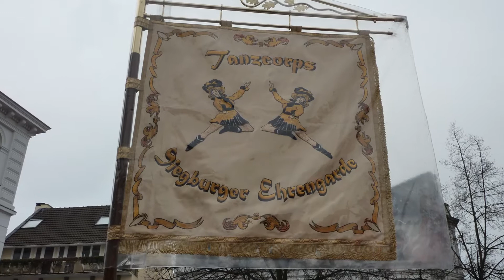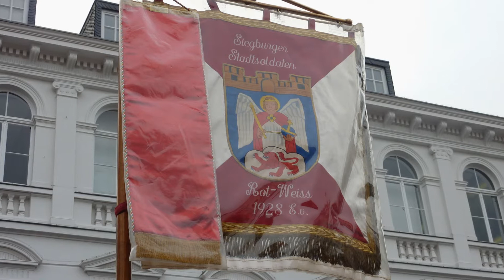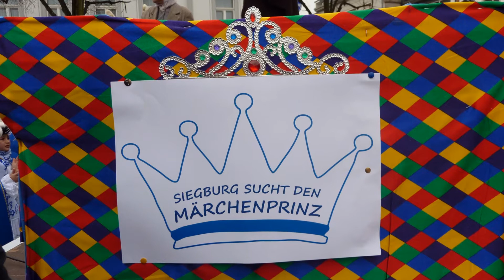Fotoshow Siegburg Rathausstürmung 26,02.2011